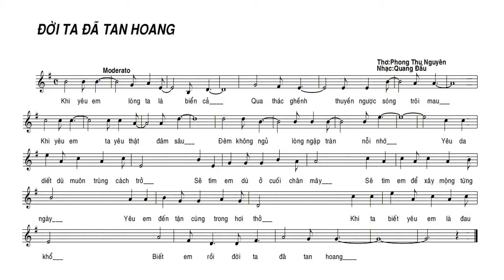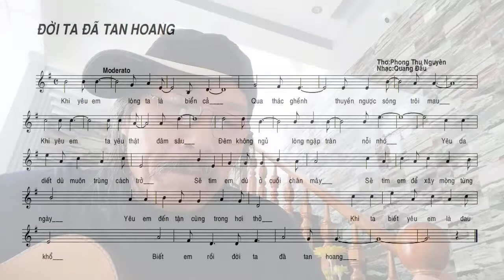[FULL HD] CALI PHONG THU ĐỜI TA ĐÃ TAN HOANG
GÓC THƯ GIẢN CALI
CHÀO MÙA XUÂN MỚI
NHÀ VĂN PHONG THU NGUYEN
TÁC PHẨM:ĐỜI TA ĐÃ TAN HOANG
THƠ:NHÀ VĂN PHONG THU NGUYEN

ĐỜI TA ĐÃ TAN HOANG
Khi yêu em lòng ta là biển cả
Qua thác ghềnh thuyền ngược sóng trôi mau
Khi yêu em ta yêu thật đậm sâu
Đêm không ngủ lòng ngập tràn nỗi nhớ
Yêu da diết dù muôn trùng cách trở
Sẽ tìm em dù ở cuối chân mây
Sẽ tìm em để xây mộng từng ngày
Yêu em đến tận cùng trong hơi thở
Khi ta biết yêu em là đau khổ
Biết em rồi đời ta đã tan hoang...